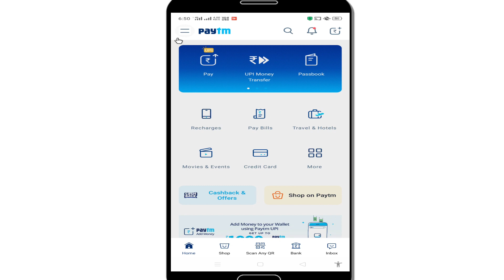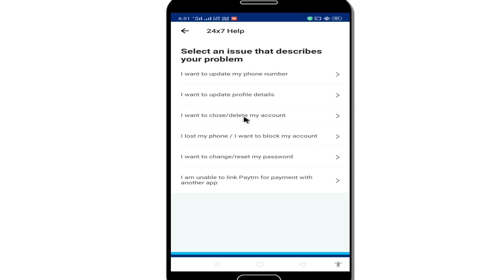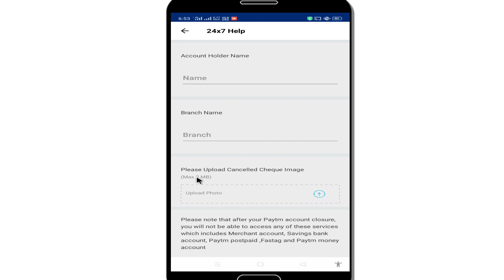How to Delete Paytm Account permanently 2023 | Paytm account delete kaise kare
How to delete Paytm Account permanently in 2023 Paytm account delete kaise kare? Deleting a Paytm account is a simple process, in this video will learn the full process if you want to delete a Paytm account/ Close Paytm account permanently then watch this till the end.

Dosto iss video me apko paytm acccount kaise delete kiya jata hai bataunga.Yadi ap apna paytm account close karna chahte hai to sabse pehle apne apne paytm account ke paiso ko apne paytm id se apne bank account me send karna hoga.
yadi ap bina paise send kiya account delete kar dete hai to apke paytm wallet ke paise kabhi recieve nahi ho payenge.islia apko paytm id permannelty delte karne se pehle apne moeny ko paytm account se bank account me send karna hoga.
apka paytm account ko delete karne ka koi bhi reason ho sakte hai. ap yadi paytm account ko delete karne ka nirnay le chuke hain to ap is video ko last tak dekhen. dhanyavaad

QUERIES SOLVED
1. how to delete Paytm account permanently in 2023
2. Paytm account ko delete kaise kare bilkul asan tarika.
3. Paytm account ko delete karne se pehle kya kare.
4. Paytm account permanently close Karne ka Tarika.
5. Full process of Delete your Paytm account.

QUERIES SOLVED
1. how to delete paytm account permanently in 2022
2. Paytm account ko delete kaise kare bilkul asan tarika.
3. Paytm account ko delete karne se pehle kya kare.
4. Paytm account permanently close karne ka tarika.
5. Full process of Delete your Paytm account.

ABOUT-: Technical Therapist is a YouTube Channel, where you will find Technical videos in Hindi, Two videos are Posted Everyday :)

(call 8:00 PM to 10:00 PM)